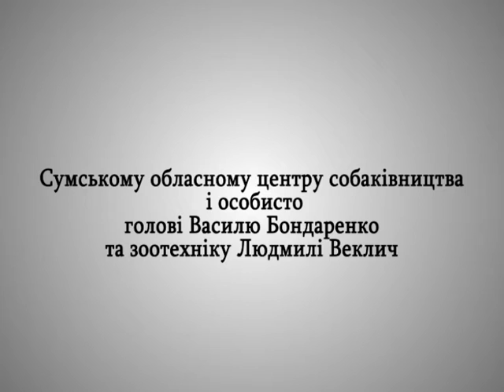Четыре лапы - выпуск 1(СОДТРК)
4 лапы Аляскинский Маламут - Профилактические мероприятия щенку, Сумская областная государственная телерадиокомпании, vet.sumy.ua и клиника "Ветпомощь".
Ведущий - Борис Майоров